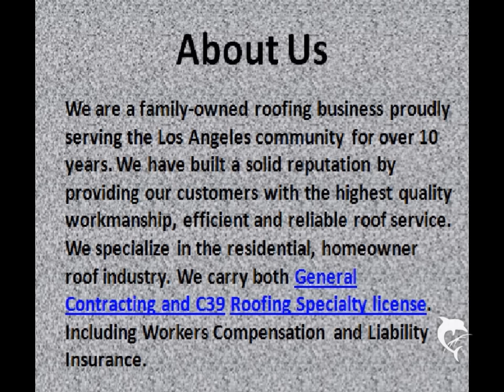Free Roofing Estimate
Commercial or residential Top Roofing Inc. has you covered. We are licensed, bonded, and insured. We offer a variety of roof material. From composition shingle, torch down, hot mop, tile roof, and reflective white coating. Top Roofing Inc. does all type of roof work such as: re-roof, tear off, wood replacement, re-slopping, and demolition.